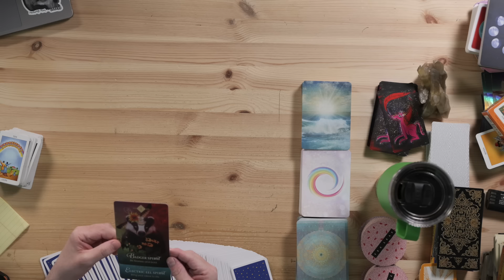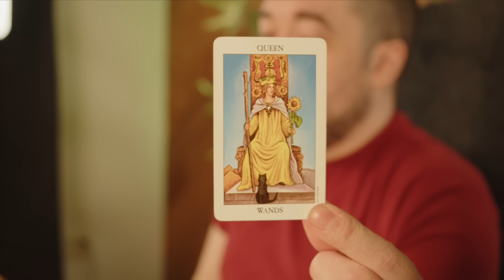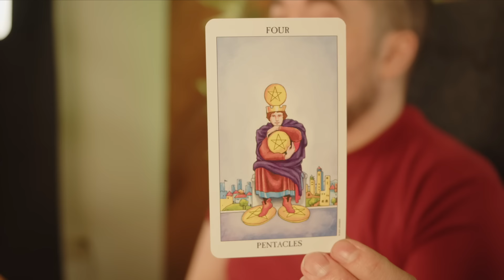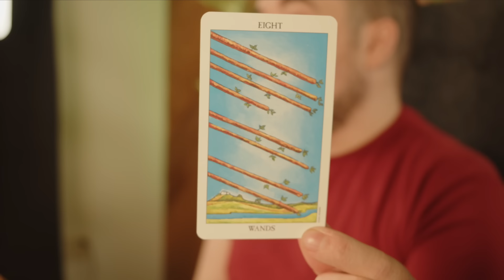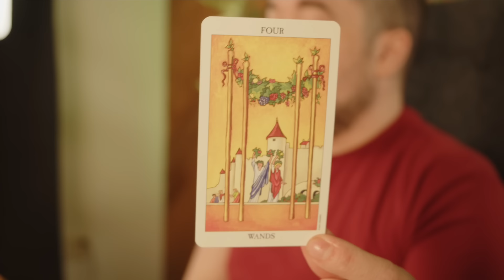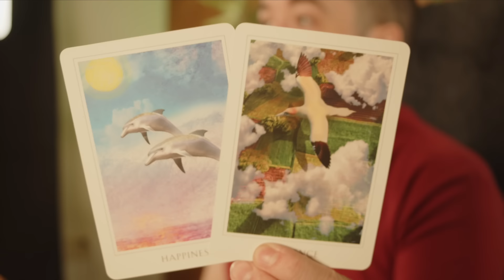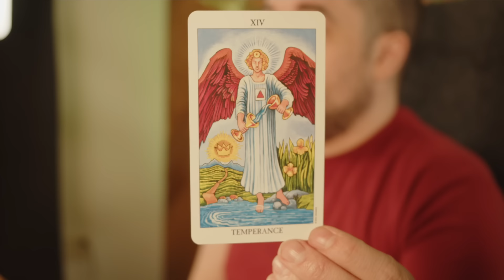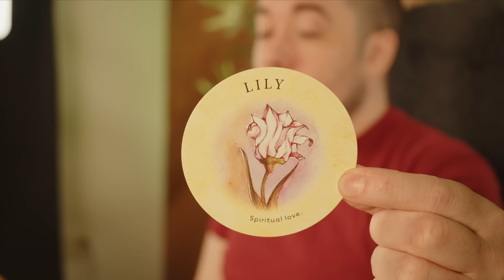Aries Sudden insights Change Fortunes! May 20th - 26th